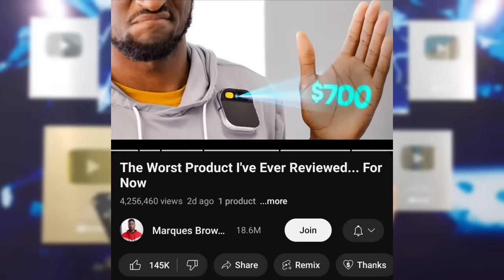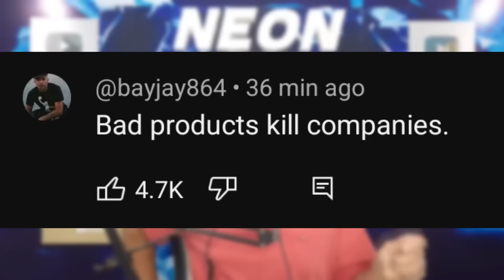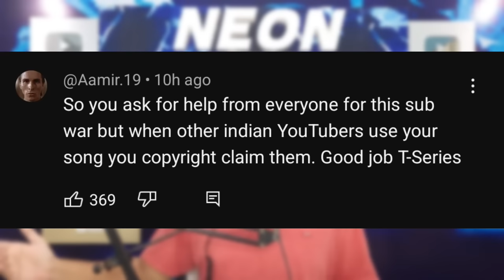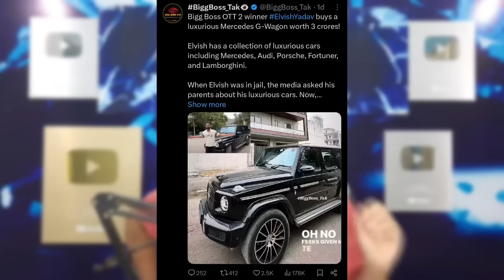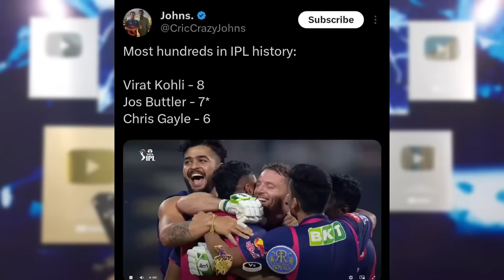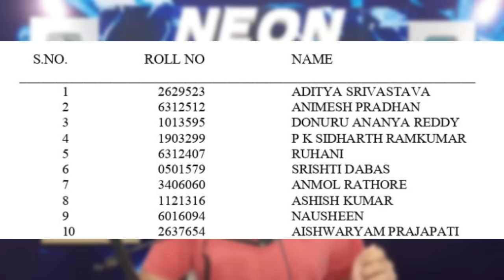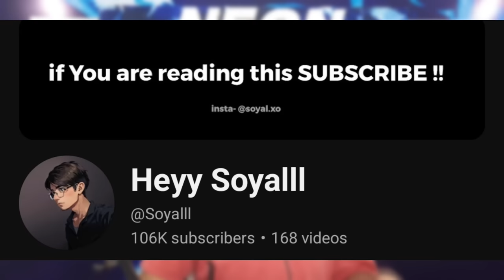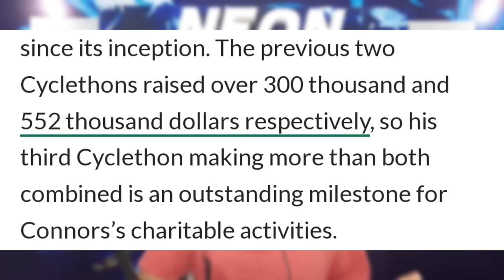This Video started a HUGE CONTROVERSY...😱| MrBeast Vs T-Series, Virat Kohli, Uk07 Vs Maxtern, MKBHD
Today's topic includes Marques Brownlee. So, did 1 YouTuber review destroy an entire company? MKBHD Controversy!
Next,MrBeast Vs T-Series has officially started!
Next,Maxtern Vs Uk07 Rider Boxing match?
Next,India shown as part of China- Big Issue pointed out by Mumbiker Nikhil.
Next,Fukra Insaan & Rajat Dalal collab!
Next,Lakshay Chaudhary meets Vada Pav girl after roast video.
Next,Elvish Yadav on his Fake News!
Next,Salman Khan sh00ters arrested & CM Warning.
Next,Another historic IPL Match - KKR vs RR!
Next,RCB should be sold? Suggests Player!
Next,RCB Player Maxwell Dropped himself.
Next,"Badtameez Film" Vikas Divyakirti slams Animal movie.
Next,Story of UPSC Topper.
Next,12 Years No Selection - Viral Story of UPSC Aspirant.
Next,Making Deepfakes will be illegal in UK!
Next,Woman fined ₹1.36 lakhs for her scooty traffic violations.
Next,Ujjwal Sharma 100K, Hey Soyalll 100K, Prince Namdev 1M, Not Your Type 5M, Elvish Yadav Vlogs 8M.
Next,YouTuber huge loss as his car garage burns down.
Next,Streamer raises ₹8.3 Crores for Charity.

0:00 This Video started a huge controversy
2:41 MrBeast Vs T-Series has officially started!
4:04 Maxtern Vs Uk07 Rider Boxing match?
4:30 Indian State shown as part of China Serious Issue!
5:20 Fukra Insaan & Rajat Dalal collab!
5:45 Lakshay Chaudhary meets Vada Pav Girl
6:05 Elvish Yadav on his Fake News!
6:42 Salman Khan sh00ters Arrested & CM Warning.
7:12 Another Historic IPL Match - KKR vs RR!
8:13 RCB should be Sold? Suggests Player!
8:45 RCB Player Maxwell Dropped himself
9:13 "Badtameez Film" Vikas Divyakirti Slams Animal
9:40 Story of UPSC Topper
10:12 12 Years No Selection - Viral Story of UPSC Aspirant
10:51 Making Deepfakes will be illegal in UK!
11:06 Woman fined ₹1.36 lakhs for her scooty traffic violations
11:27 Achievements
12:01 YouTuber Huge Loss as his Car Garage Burns down!
12:39 Streamer raises ₹8.3 Crores for Charity